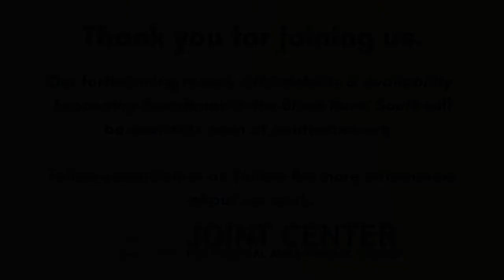Joint Center Webinar - Expanding Broadband in the Black Rural South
On July 28, the Joint Center hosted a webinar highlighting the challenges and solutions to expanding broadband in the Black Rural South and featuring findings from our forthcoming report, Affordability & Availability: Expanding Broadband in the Black Rural South.

Moderated by: Dr. Dominique Harrison, Technology Policy Director, Joint Center for Political and Economic Studies

Panelists include:

Congressman James E. Clyburn, U.S. House Majority Whip (D-SC 6th District)
Mignon Clyburn, First Chairwoman & Former Commissioner, Federal Communications Commission
Francella Ochillo, Executive Director, Next Century Cities
Commissioner Geoffrey Starks, Federal Communications Commission

Lack of access to broadband is a problem in both metropolitan and rural areas, but efforts to close the digital divide often overlook the “Black Rural South” — 152 rural counties with populations that are 35 percent Black or higher in the southern region of the United States. In the Black Rural South, 38 percent of African Americans do not have access to home internet. This is driven by a lack of availability and affordability of broadband services.

As the bipartisan infrastructure bill continues to take shape, how can we ensure that high-speed, quality broadband is affordable and available in the Black Rural South? What specific measures are needed to connect more low-income families across the U.S.?

This conversation explored the potential for broadband to increase opportunities in the Black Rural South and policy recommendations to expand home internet in the region.

P.S. Sign up to receive the Joint Center's weekly roundups with the latest policy developments related to Black communities including employment data, actionable policy solutions, and movement building by our key partners.